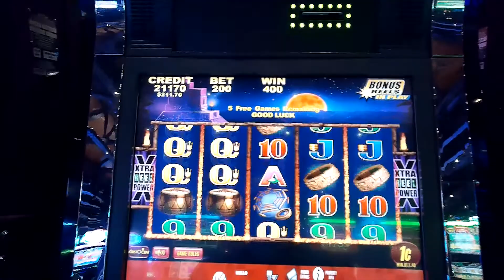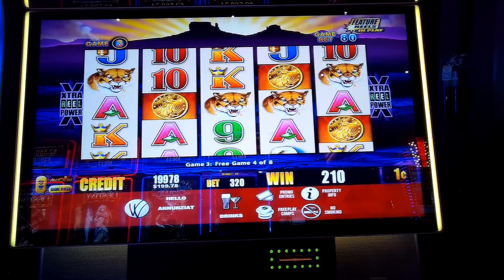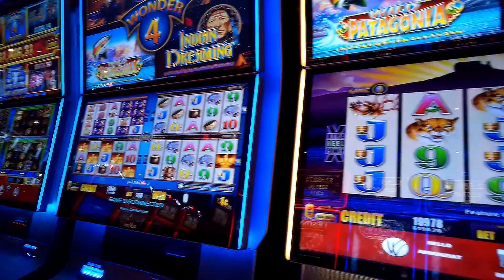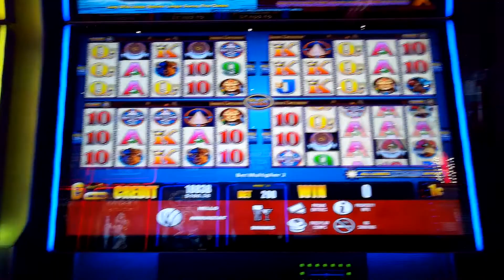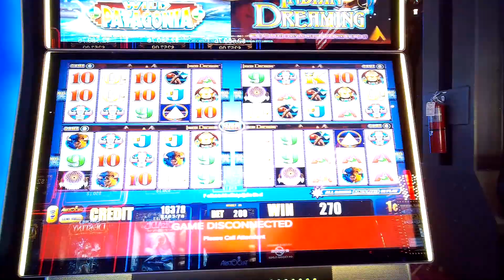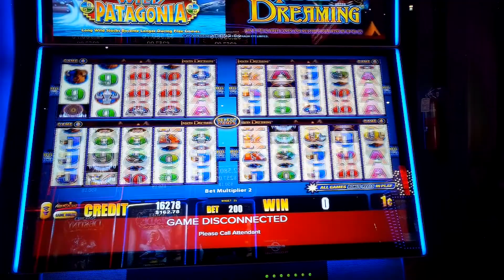ORIGINAL Wonder 4 slots w/ Buffalo + Indian Dreaming + Fire Light